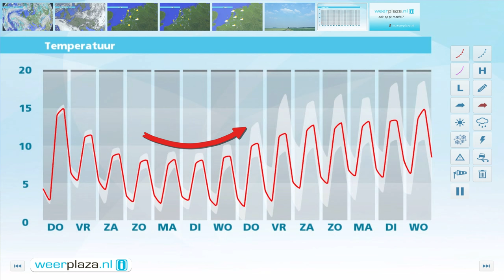Weerbericht voor woensdagmiddag: Morgen warmer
Het is vrij zonnig en het blijft overal droog. Het kwik schommelt tussen de 11 graden op de Wadden tot 13 tot 15 graden in het zuiden van het land. Vanavond en vannacht is het helder en koelt het vooral landinwaarts flink af. De temperatuur daalt aan zee tot 4 graden, landinwaarts tot rond het vriespunt. Lokaal ontstaat ook een mistbank. Morgen is het opnieuw zonnig en droog. Wel trekken er velden met sluierbewolking over. Het wordt 11 tot 18 graden bij een matige noordoostenwind.